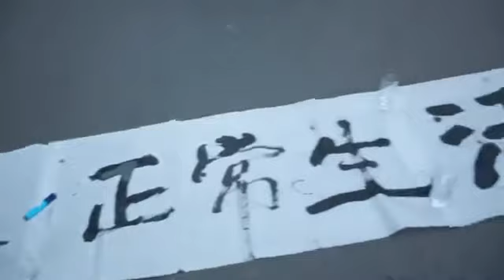Beijing Residents Protest Electricity And Water Outages